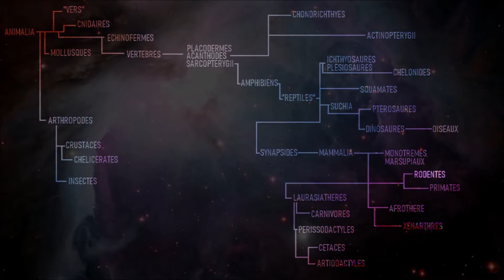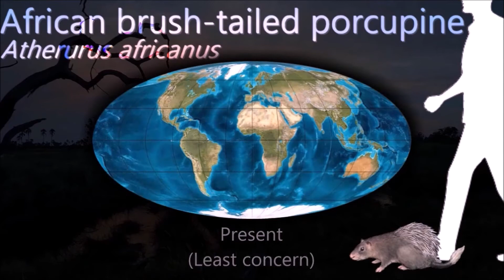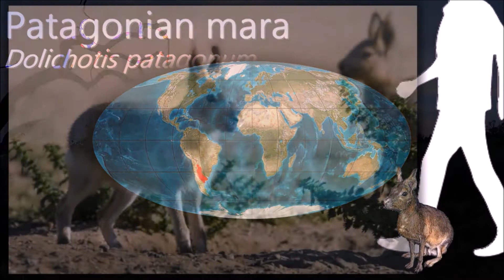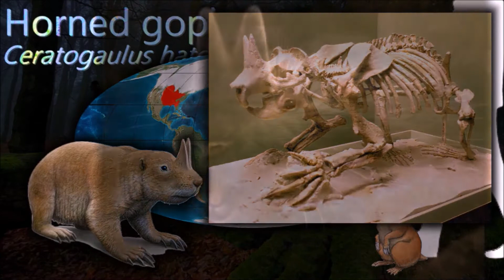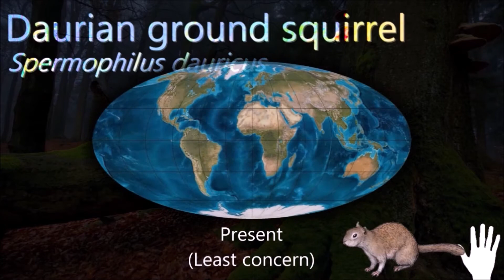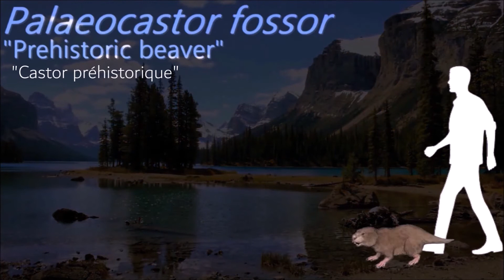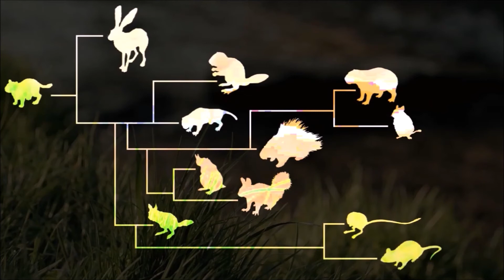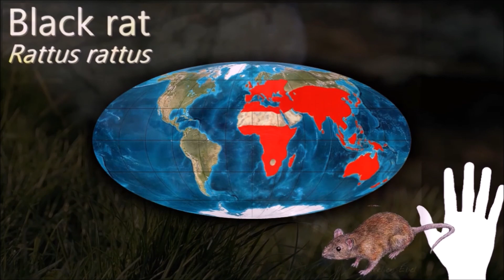Evolution des Rongeurs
Les rongeurs sont des animaux adaptés à toute forme de milieux, ce qui les distingue en particulier des autres mammifères, ce sont leurs dents. Les molaires sont particulièrement complexes et leurs incisives sont très développées, occupant une fonction importante dans la vie de ces animaux. Les rats sont devenus les plus intelligents d’entre eux et ont su envahir presque tous les écosystèmes de la planète. Même s’ils ne sont pas très éloignés génétiquement, les lapins, avec leurs grosses incisives, ne sont pas des rongeurs pour autant.

Miniature : Corbin Rainbolt
Musique d’introduction : 80s horror par White bat Audio

0:00 Arbre phylogénétique
0:42 Glires
1:02 Lagomorphes
2:19 Rodentia
2:47 Hystricomorphes
3:45 Caviomorphes
6:30 Octodontoidea
7:22 Sciuromorphes
8:03 Sciuridae
11:07 Castorimorphes
12:53 Anomaluromorphes
13:16 Dipodidae
13:58 Muridae